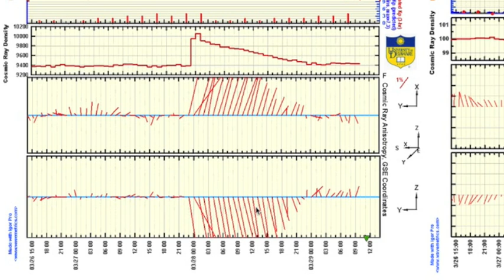Cosmic Ray Burst. March.29.2013 - How to Find the Source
Stellarium.org